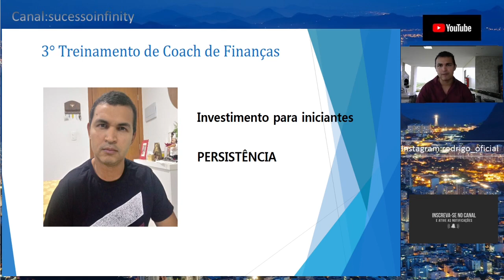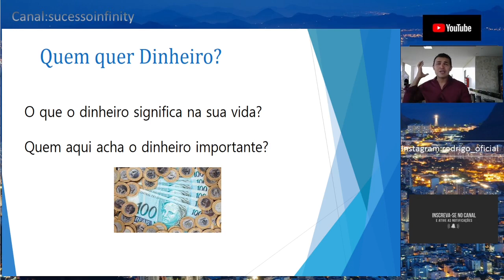Esse Ano Estou por conta do samurai igual eu falei nesse vídeo kkk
Conteúdo do infinity coaching